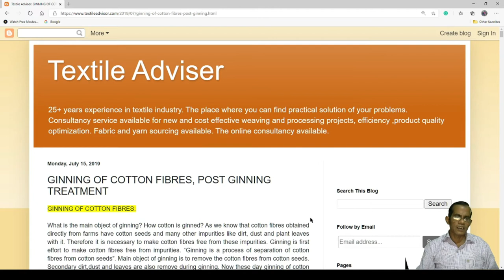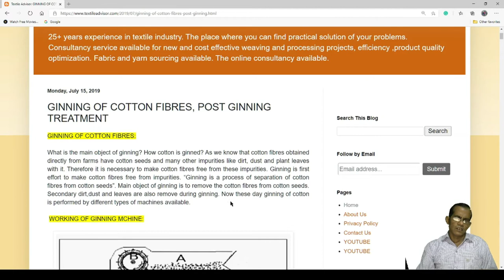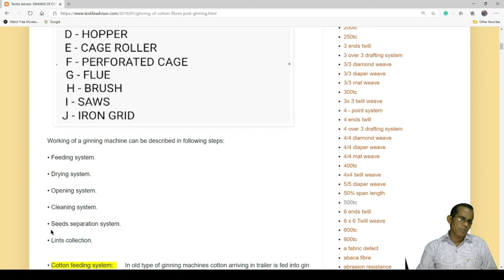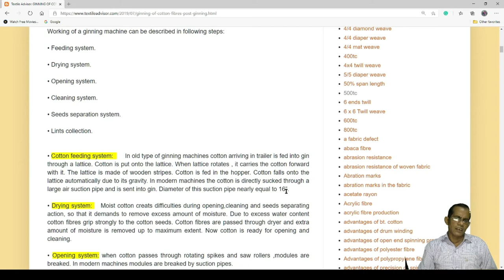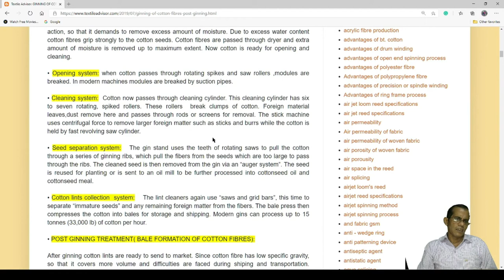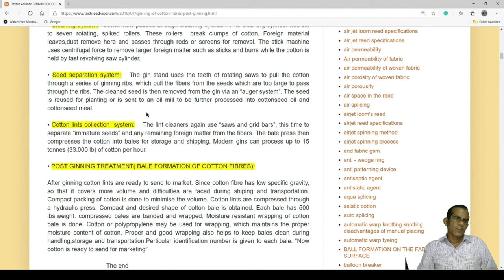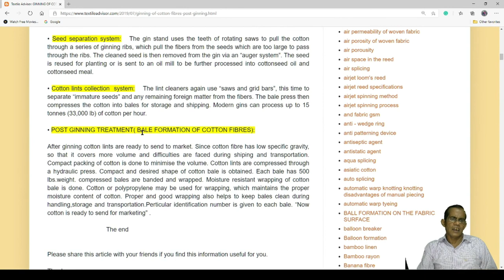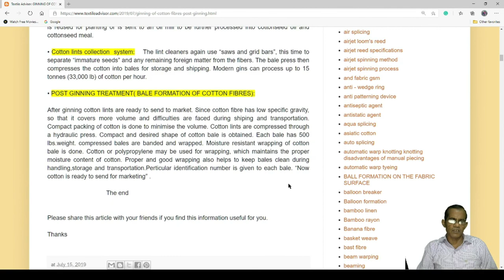Cotton ginning process l Ginning process l Post ginning treatment